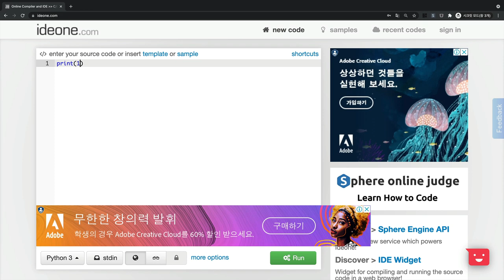코드와 오류를 공유해서 도움 받기 (ideone.com)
ideone.com은 코드 공유 서비스입니다. 이 서비스를 이용하면 코드를 쉽게 공유할 수 있고, 실행도 시켜볼 수 있기 때문에 도움을 받을 확률을 높일 수 있습니다. 스크린 캡쳐 보다는 코드를 공유해주세요.